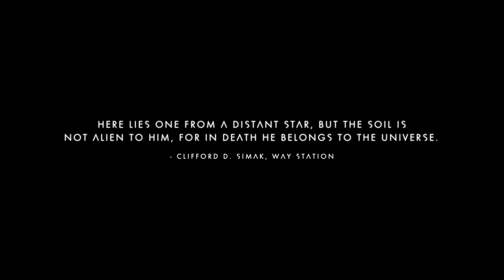No man's bug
Original recording date: August 27 2020

Technology recharge...